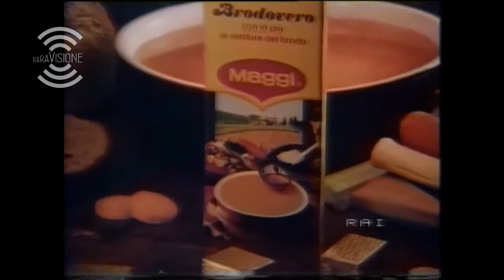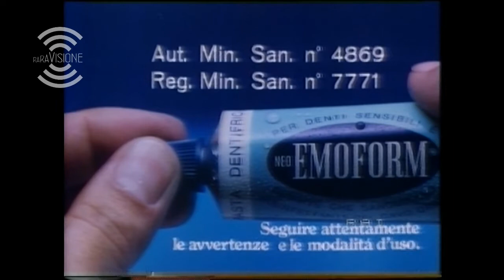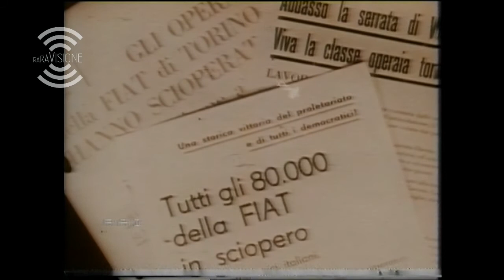Rai 2 / Sequenza "Appuntamento al Cinema" + Spot / 1982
Sequenza al termine del film "La Gatta sul Tetto che Scotta".
Subito dopo sono visibili due blocchi pubblicitari consecutivi con due differenti bumper.
Seguono una puntata integrale di Appuntamento al Cinema e l'ultima puntata del programma storico condotto da Rossana Rossandra "L'Usignolo dell'Imperatore: intellettuali e potere negli anni '60".

00:23 Spot 1° blocco
03:00 Spot 2° blocco
03:50 Appuntamento al cinema
08:54 L'usignolo dell'imperatore

Formato: SVR - Grundig SVC 3
VCR: Grudig SVR 4004
Data: 26/01/1982
TBC: Panasonic DMR-20D + For.A 130p
Scheda di Acquisizione: Blackmagic Decklink 4k